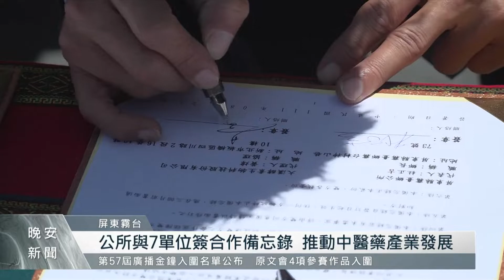台灣原鄉藥用植物種植論壇 產官學研醫專家與會｜每日熱點新聞｜原住民族電視台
屏東縣霧臺鄉公所舉辦「台灣原鄉藥用植物種植論壇」，透過不同角度的研討，協助原鄉傳統醫療與現代化藥用植物種植產業發展，同時霧台鄉公所也與相關單位簽署合作備忘錄，希望未來魯凱傳統醫療智慧，在產官學研醫合作下有更多元發展的機會。